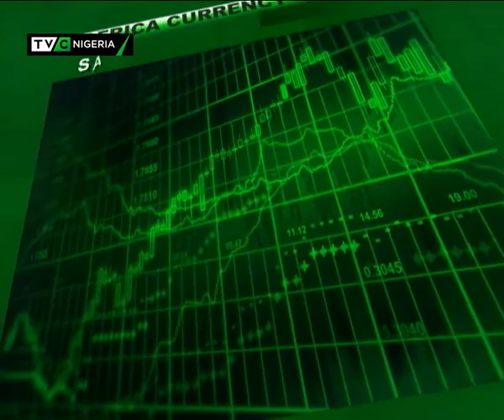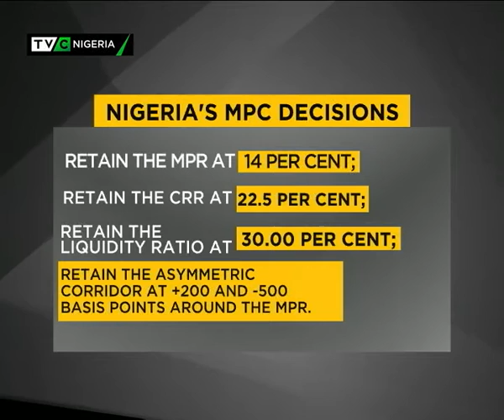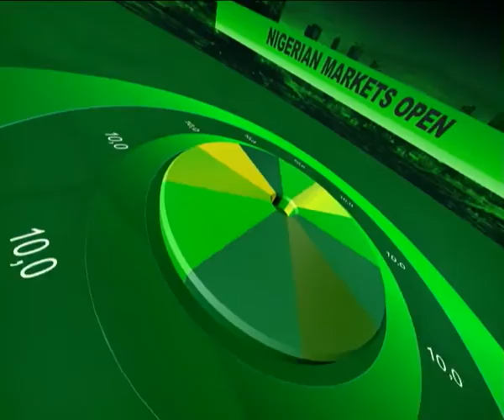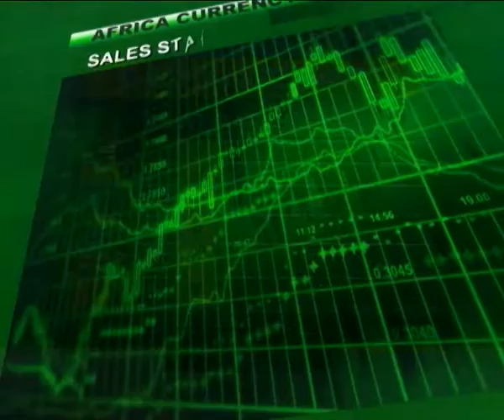Business Nigeria 22nd March 2017